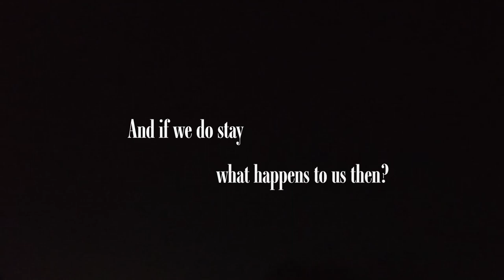Cherub of Rosecrest Book Trailer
Purchase the book